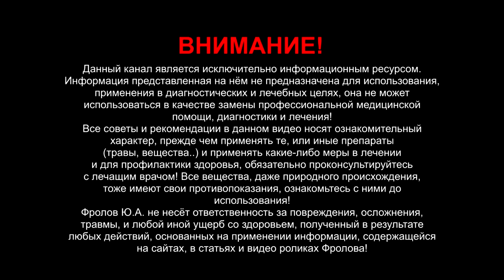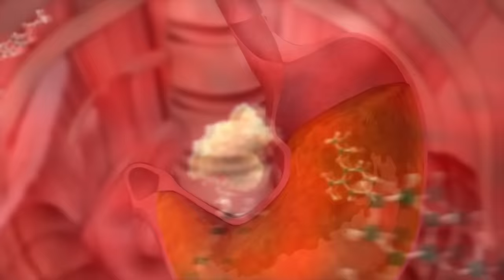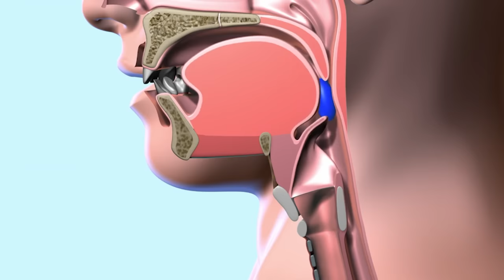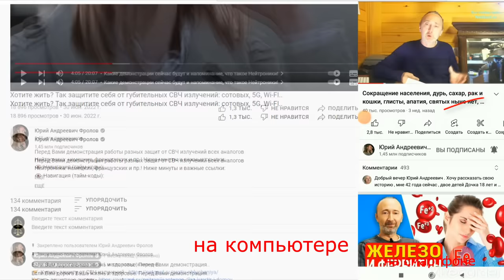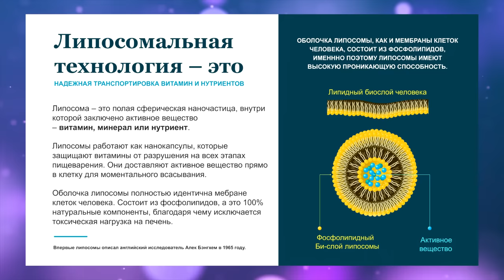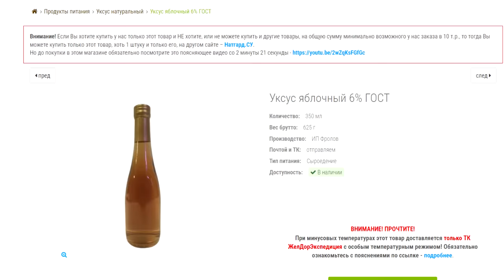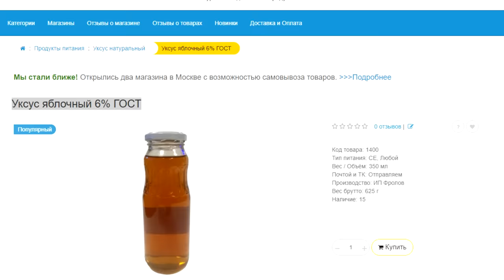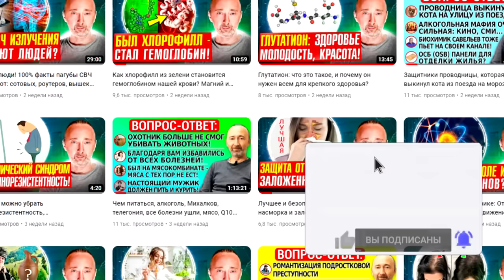ОНИ избавят Вас от ГЭРБ, изжоги, вздутий и др. проблем с ЖКТ!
Изжога, кислотный рефлюкс, или ГЭРБ, вздутия, газы, и иные проблемы с пищеварением сейчас есть у 95% населения. Причины разные, в основное неправильное питание – годами, но есть то, что объединяет почти всех этих людей - РН их желудочного сока выше 3-х единиц! Это гипохлоргидрия. Сейчас я расскажу отчего это состояние возникает, к чему приводит и о том, как РН желудка привести в норму и как убрать болезни ЖКТ простым и надёжным методом!  Ниже даны минуты и важные ссылки:

Минуты по видео:
0:00 - ГЭРБ, изжога и гипохлоргидрия: РН выше 3!
1:29 - Причина Кислотного Рефлюкса и Пепсин!
2:38 - Как наладить РН баланс желудка? Защита!
4:08 - Желудок - защитный барьер от инфекций!
5:17 - РН Желудка - Анемия и дефицит витамина В12!
6:01 - Как правильно принимать яблочный уксус!
9:38 - Второй продукт для ЖКТ - капустный СОК!